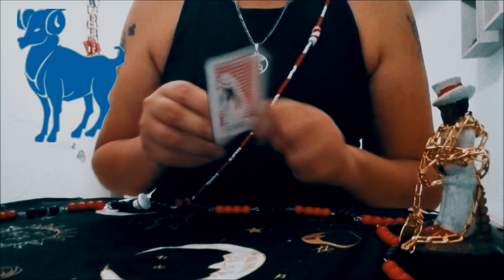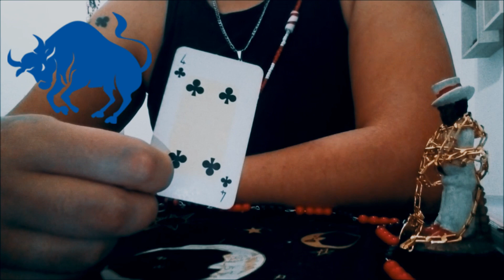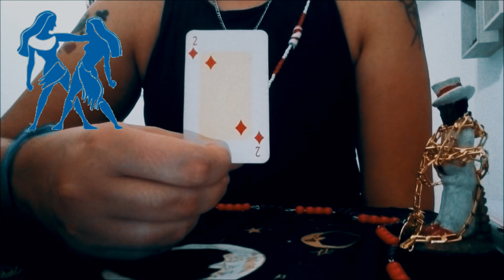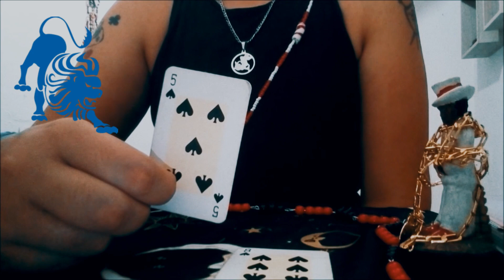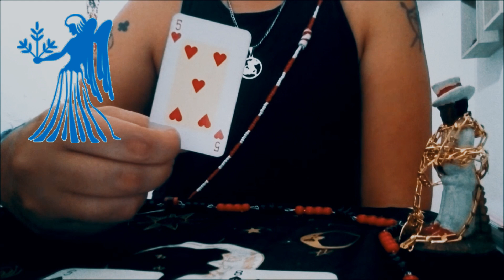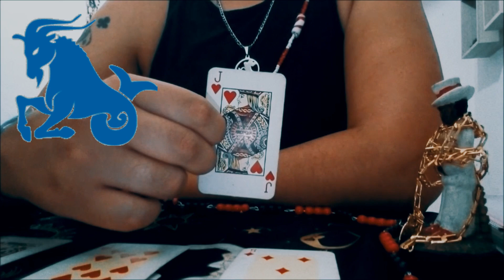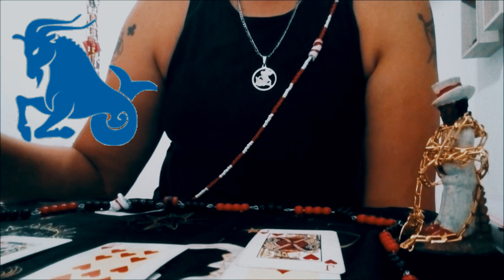PREVISÃO DA SEMANA PARA OS SIGNOS l 5 DE MAIO ATÉ 11 DE MAIO DE 2019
Previsão da semana com as Cartas do Seu Zé de 05 de maio até 11 de maio de 2019!